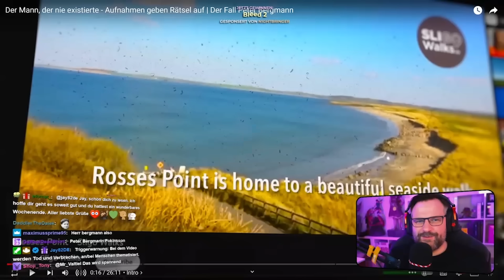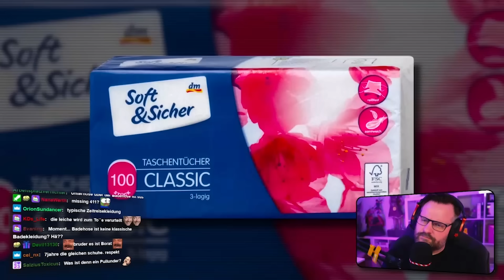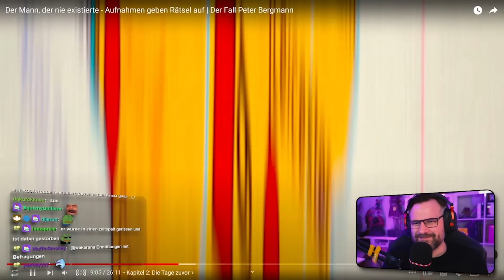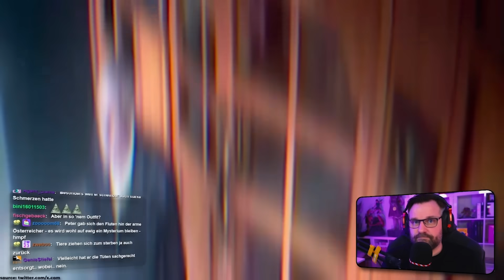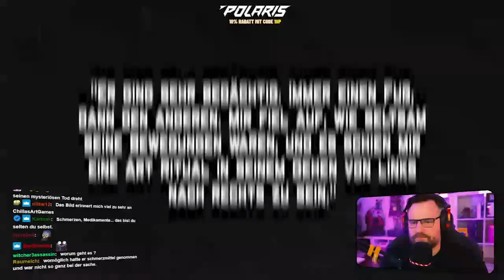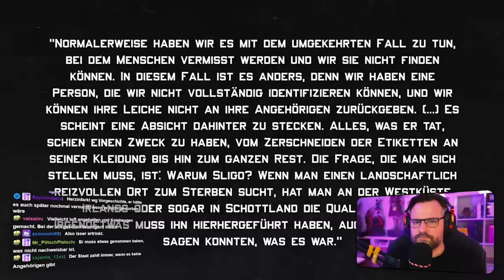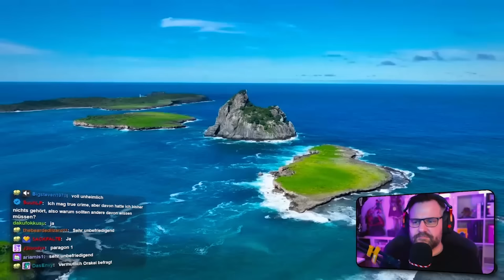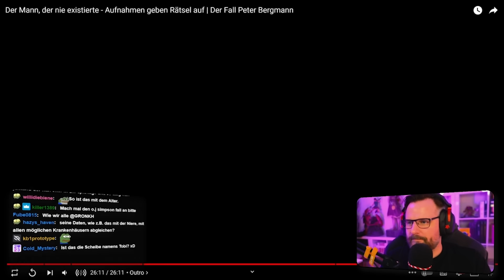Diesen Mann gab es nicht? - Gronkh Reaction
Gronkh reagiert auf "Der Mann, der nie existierte - Aufnahmen geben Rätsel auf | Der Fall Peter Bergmann" von @Insolito